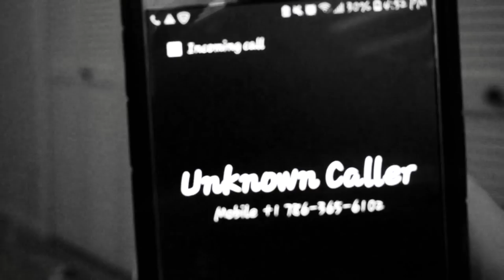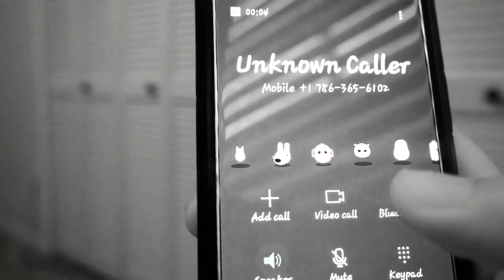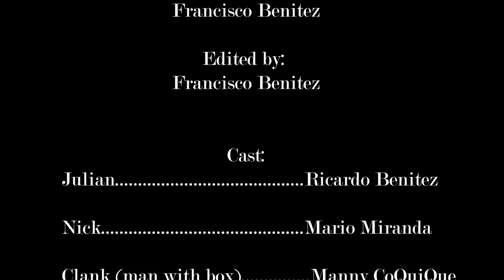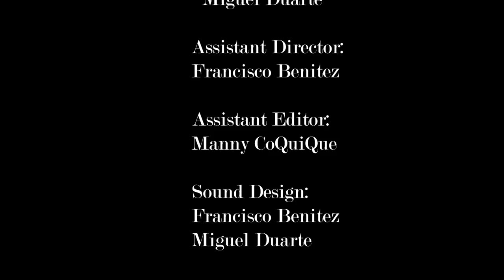Cheesecake(Short Film)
A young man loses what all of us take for granted at one point in our life showing that one  thing that all humans have in common is loss,starring Ricardo Benitez,Mario Miranda And Manny Benitez. edited by Francisco Benitez.My name is miguel Duarte and this is my first short film and i hope you guys enjoy.